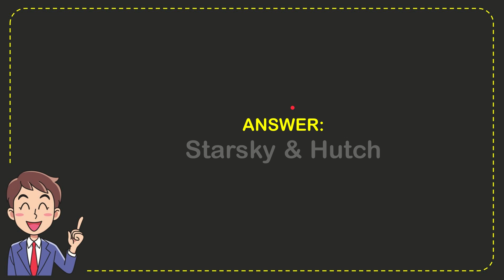What TV show featured a streetwise informant named "Huggy Bear"?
In the TV show "Starsky & Hutch," there is a character named "Huggy Bear." Huggy Bear is a streetwise informant who assists the main characters, Starsky and Hutch, with their police work. He is known for his connections in the criminal underworld and his ability to gather information that helps the detectives solve cases.

"Huggy Bear" is a popular character in the show and is portrayed as a stylish and savvy individual who provides valuable insights and tips to Starsky and Hutch. His street smarts and network of contacts make him an essential ally in their investigations.

Throughout the series, Huggy Bear's character adds humor and depth to the show. His unique personality and unconventional methods of gathering information often lead to entertaining and memorable moments, making him a fan favorite among viewers.

Huggy Bear's role as an informant showcases the importance of diverse perspectives and unconventional sources of information in solving crimes. His expertise in the streets and connections with various individuals make him a valuable asset to Starsky and Hutch, highlighting the significance of teamwork and collaboration in achieving their goals.

"Starsky & Hutch" is the TV show that features the character "Huggy Bear," a streetwise informant who aids the main protagonists with his knowledge and contacts. Huggy Bear's presence not only enriches the storyline but also underscores the value of resourcefulness and different skill sets in tackling challenges, demonstrating the importance of working together to overcome obstacles and solve mysteries.